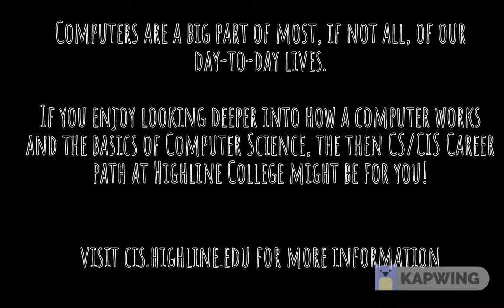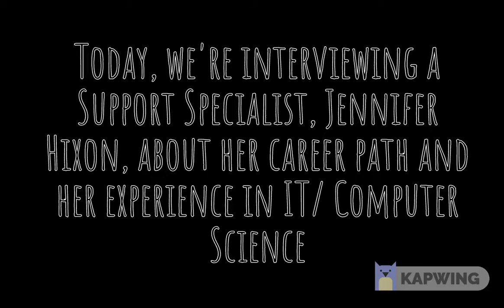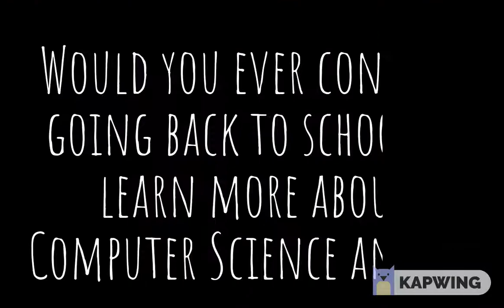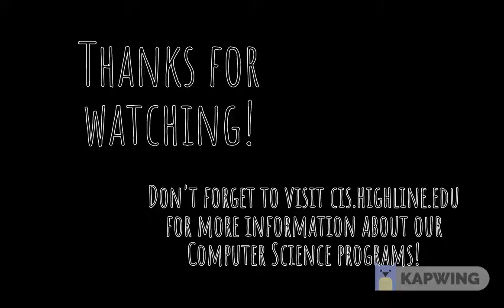Highline College CIS/CS students project video